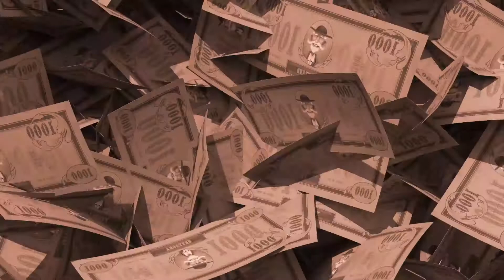Kurzvideo - Daddy Winchester - Familienspiel von HUCH!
Entdecke das witzige Biet-Spiel "Daddy Winchester" im guten alten Westernlook :).

ab 8 Jahren | 3 - 5 Spieler | 30 - 45 min.